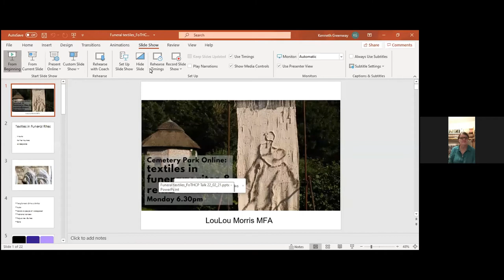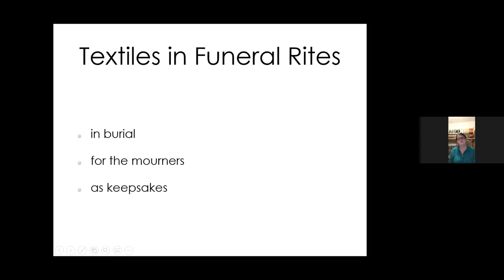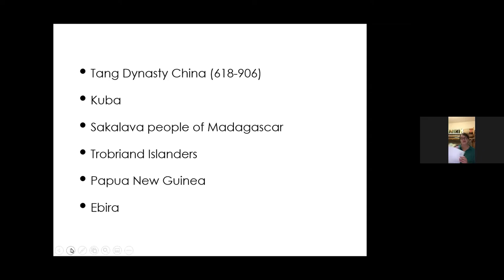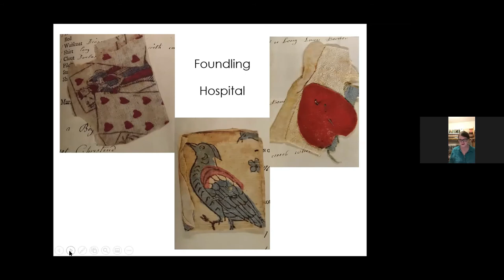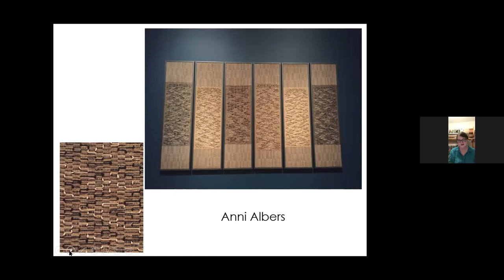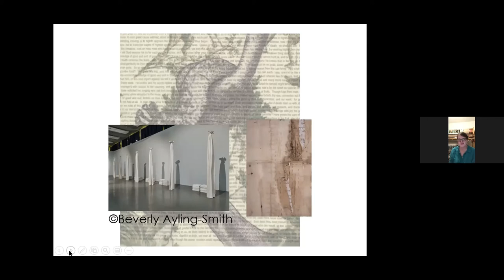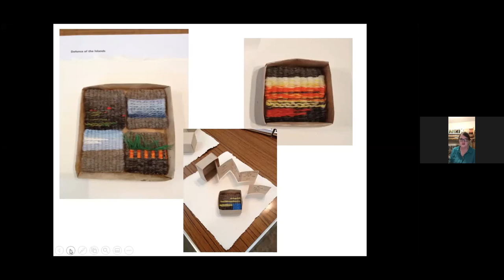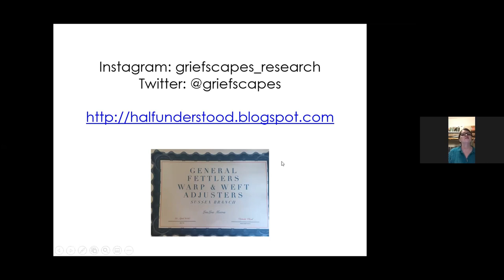Textiles in Funerary Rites and Remembrance: Cemetery Park Online (22 February 2021)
Textile is the first non-human thing that touches us as we are born, and is the last to leave us as we die. Small wonder then that textile is used in all rites of passage, whether in the clothes we wear, or the special fabrics we choose. When it comes to funerary rituals around the world, the deliberate use of textile is seen in both the clothes of the mourners, and the way the deceased is clothed for the grave or the afterlife. LouLou Morris' talk looks at some ritual practices from around the world - including Victorian Britain - with the use of textile being the thread that connects.

If you have enjoyed watching this online talk and are able to, please consider donating to the Friends of Tower Hamlets Cemetery Park